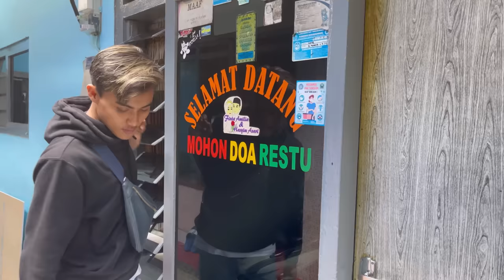MAMA LELA BALAS DENDAM KEPADA SUSI !!!